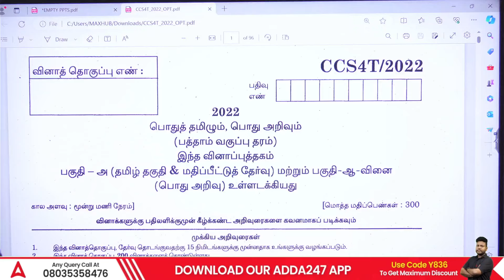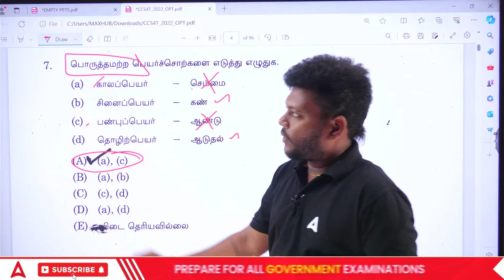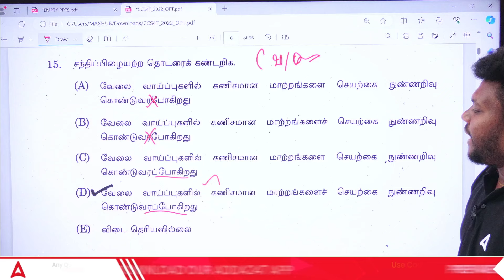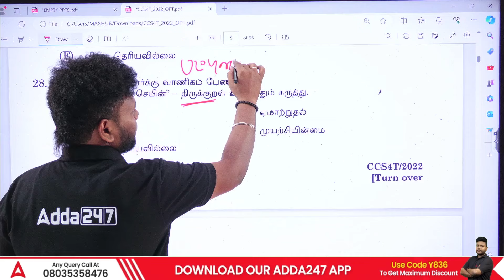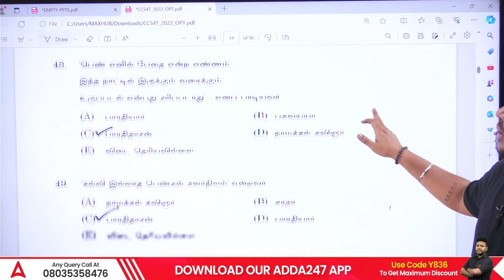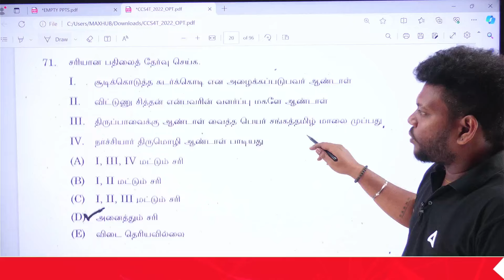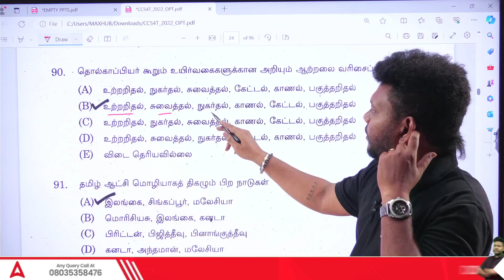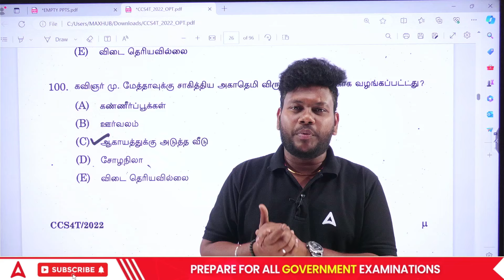TNPSC | General Tamil | Group 4 2022 PYQ | Arunan | Adda247 Tamil